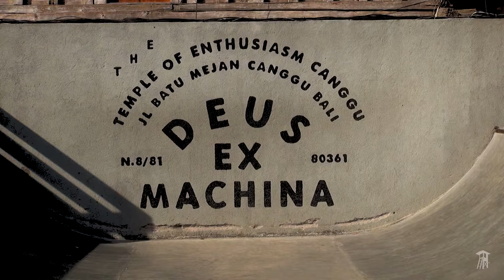Deus Ex Machina - Canggu, Bali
Although the nightlife is not the most sought after, Canggu has some places that are worth checking out. Deus Ex-Machina has live music and a display of cool motorcycles, bicycles and surfboards. It also has a half pipe on the back where skaters gather around to get their fix.